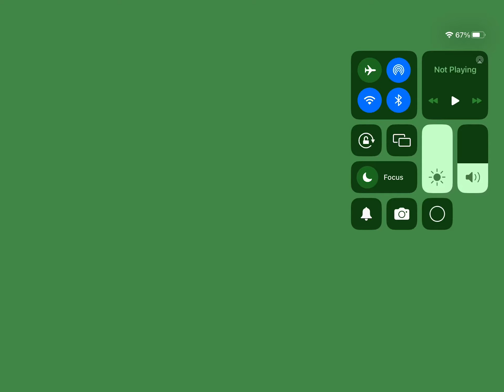Hi peplum that played this not copyright